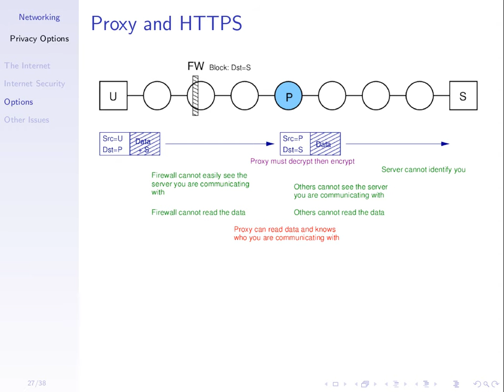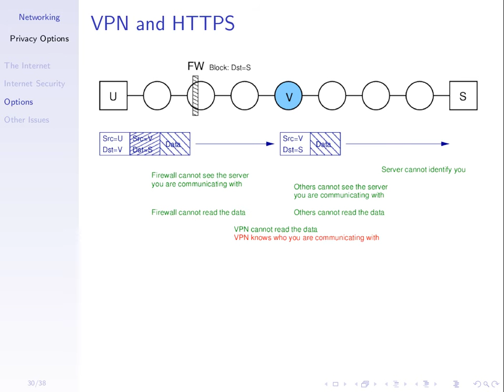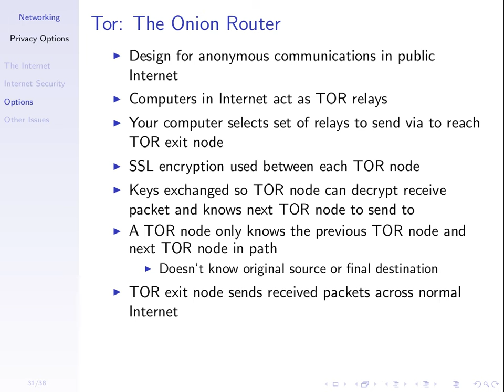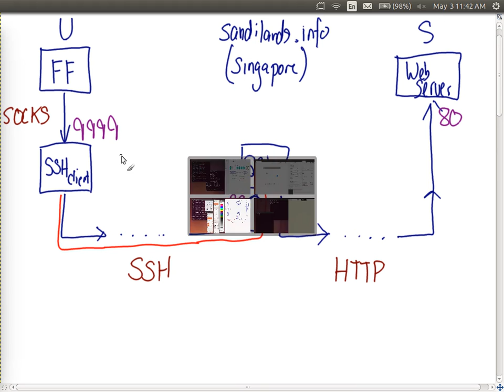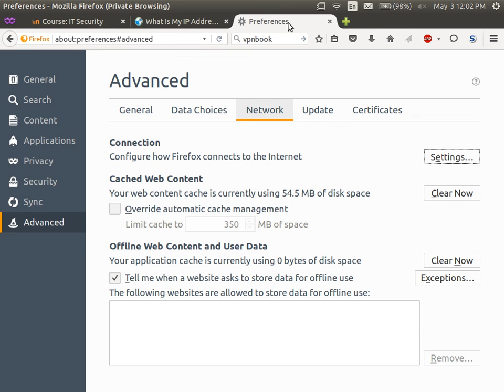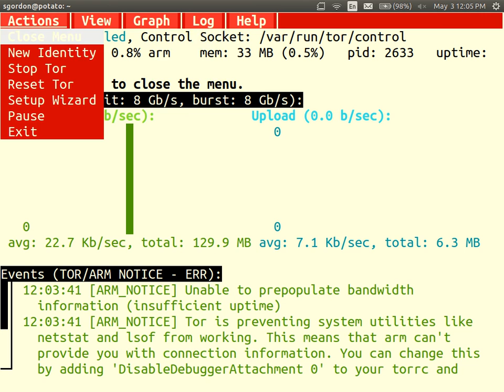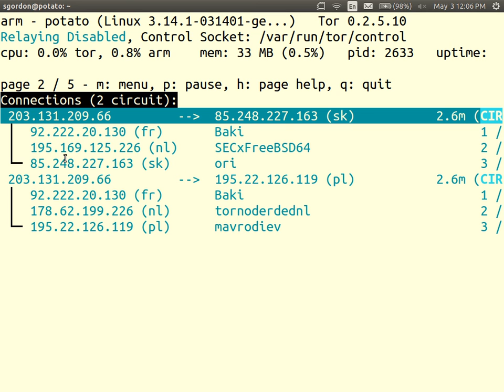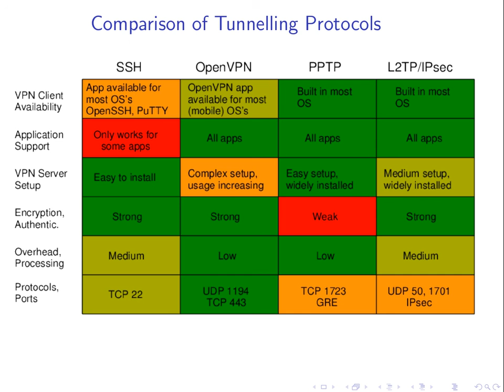Internet Privacy with Tor (ITS335, L24, Y15)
Onion routing and Tor; how Tor provides Internet privacy; example of using Tor.